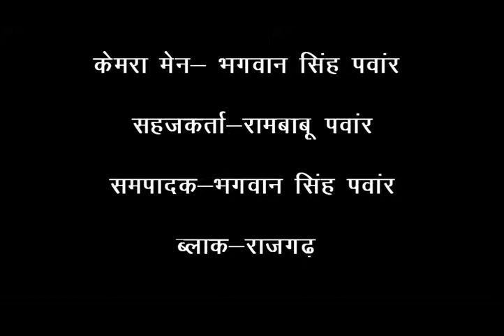First storage of coriander Hindi Access Madhyapradesh